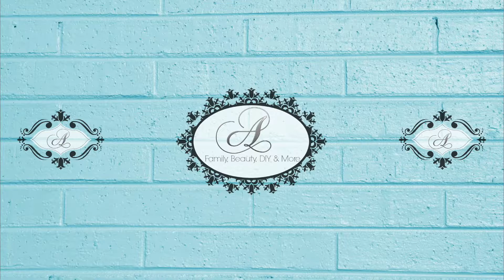Dark Glam with Fingerwaves!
Instagrams, Facebook, Twitter, Snapchat.

Amara's Snapchat: JayBaesMommy
Shyheim's Instagram: @olajuwoni & @dbz.dope

Camera used to record:
Canon G7x

Background Music found on Soundcloud

Live with us, Grow with us. The Bonners!